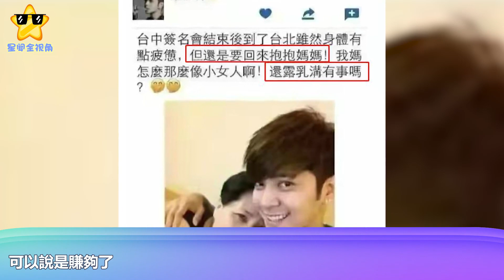蹭熱度也要有個底線！小馬公然挑戰道德倫理力挺羅志祥：男未婚，女未嫁，我們有什麼資格評判？｜星闻全视角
蹭熱度也要有個底線！小馬公然挑戰道德倫理力挺羅志祥：男未婚，女未嫁，我們有什麼資格評判？